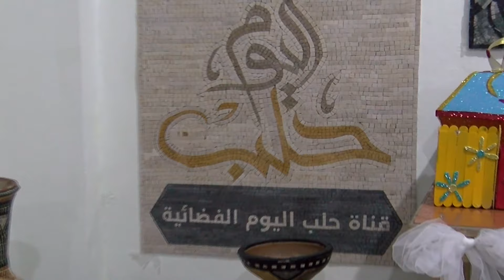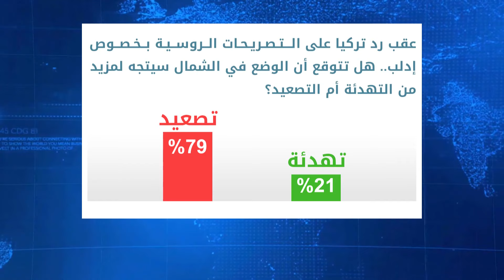الحدث الأسبوعي: حرب من نوع آخر بين روسيا وتركيا في الشمال السوري